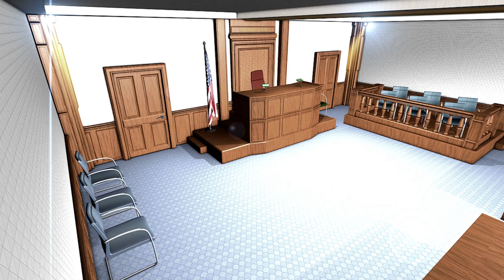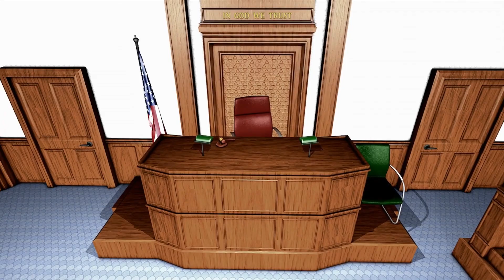AI lawyers and their pros and cons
AI lawyers